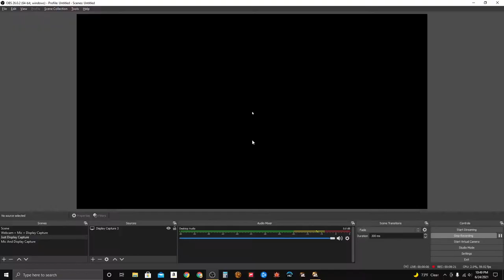Planetside 2: Hide and Seek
Big thanks to everyone who joined in. This was tons of fun. Sorry if there's a few bits and pieces that are laggy, running OBS Studio and Planetside 2 at the same time seems to be a little bit intensive on my computer.